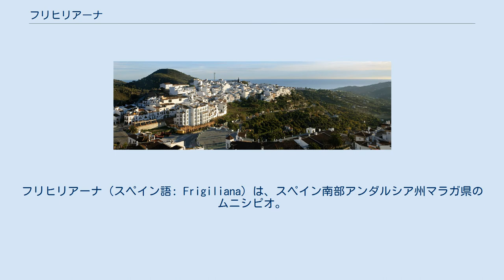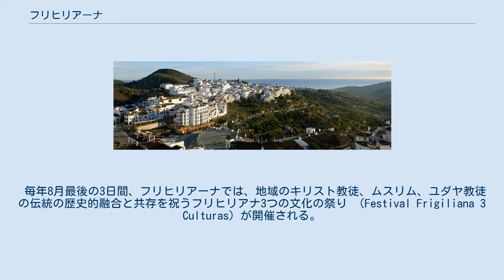フリヒリアーナ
フリヒリアーナ（スペイン語: Frigiliana）は、スペイン南部アンダルシア州マラガ県のムニシピオ。
フリヒリアナとも表記される。
県庁所在地マラガの東約71キロメートル、ネルハの北約7キロメートルの位置にある。
州最東端のコマルカ（郡）であるアハルキアにあり、トロクス司法管区の管轄下にある。
「アンダルシアの白い村」のひとつである。
 レコンキスタ前後にムーア人が居住した古い地域である。
ムデハルの名前は、アラビア語で「残留者」を意味する「ムダッジャン」に由来し、キリスト教地域におけるアラブ人の建築様式を表している。
この地域は、花をきらやかに身に纏った白い家を横切る、丸石を敷いた急峻で曲がりくねった路地で構成されている。
 毎年8月最後の3日間、フリヒリアーナでは、地域のキリスト教徒、ムスリム、ユダヤ教徒の伝統の歴史的融合と共存を祝うフリヒリアナ3つの文化の祭り （Festival Frigiliana 3 Culturas）が開催される。
 フリヒリアーナはクリスティ・ムーアによる有名なアイルランドの歌'Lisdoonvarna'においてこのように言及されている。
 "Summer comes around each year, We go there and they come here. Some jet off to … Frijiliana, But I always go to Lisdoonvarna."